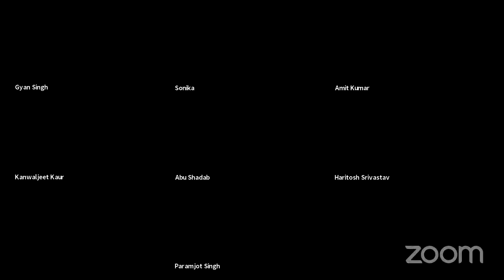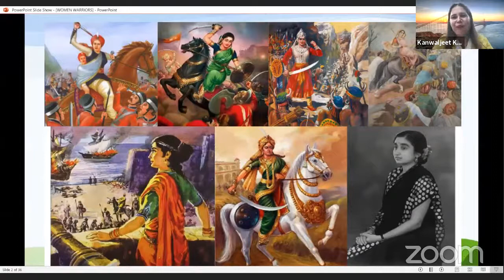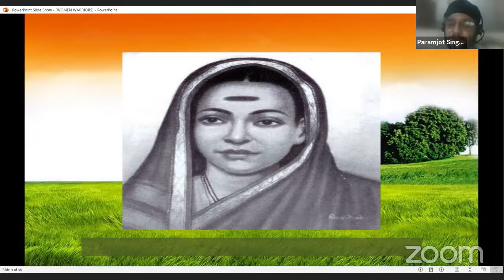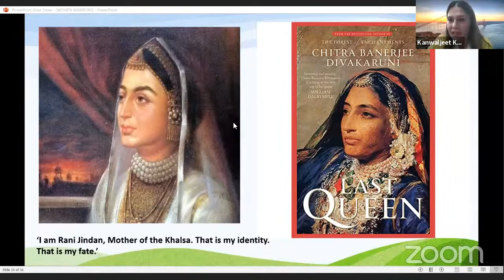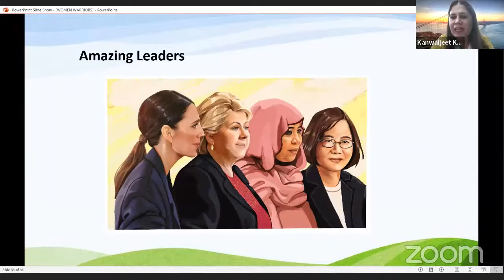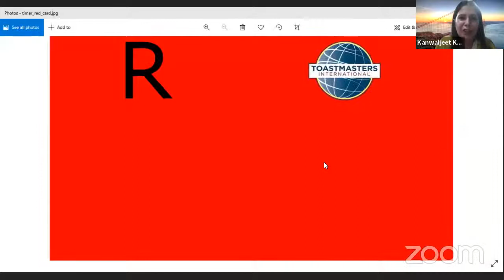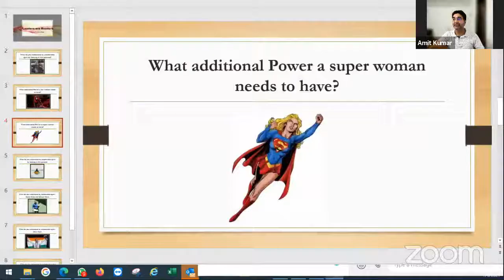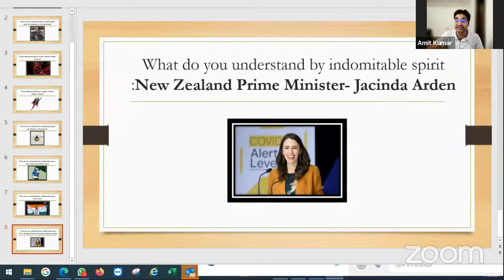Leaders Are Readers Book Club I Keynote Kanwaljeet Kaur I Reading session 68th